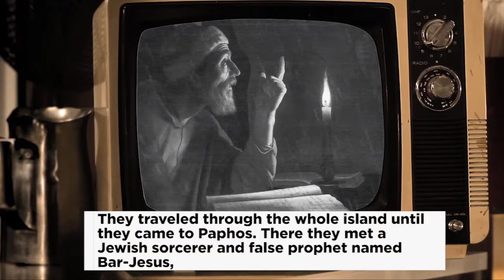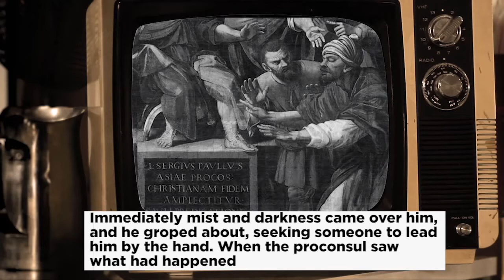Fake News & False Prophets | Sunday Sermon | Grant Crawford | 14 June 2020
t’s so good to have you with us this morning as we continue our series on the book of Acts. We pray that you’d encounter God in a meaningful way today. Enjoy this message from Grant Crawford

Even when we can’t meet at our physical sites, we’re still doing church. Stay updated with the latest news from One Life Church You can also download the One Life Church app and enable push notifications.

NEXT STEPS
Have you made a decision to follow Jesus? You may be wondering what’s next on your journey. We want to help! Let us guide you to your next steps in your walk with Christ: Whatsapp to speak to one of our pastors and we’d love to send you digital material to help you on your walk.

JOIN STARTING POINT
New to One Life Church? Starting Point is an opportunity for you to get connected with One Life Church. It’s an opportunity to meet some of the leaders, find out what we believe and who we are. Starting Point is hosted virtually so you can join us from wherever you are on whatever device. Sign up right here and we’ll let you know when the next Starting Point is, we’d love to meet you.

SIGN UP FOR ONE OF OUR ONLINE COURSES
We have courses on Marriage, Parenting and Biblical Foundations, sign up by filling in the form

TUESDAY PRAYER MEETING
One Life Church is hosting Tuesday Night Prayer meeting where we broadcast from our Worldsview Location.  Send in prayer requests and join us as we pray for one another. We go live right here on YouTube Live every Tuesday.

GIVE TODAY
If you’d like to partner with us as we extend God’s Kingdom you can give

SUPPORT THOSE IN NEED THROUGH THE ONE LIFE FOUNDATION
During this COVID-19 outbreak our One Life Foundation has partnered with grocery stores across the region to give food to those in need. You can join us in helping those in need by visiting

ABOUT ONE LIFE CHURCH
One Life Church is all about Jesus. Our hope is that you connect with Jesus in a meaningful way.